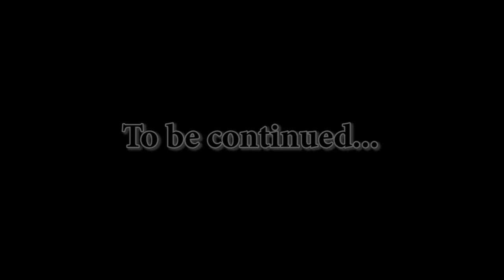The Witcher 3: Wild Hunt #108 Королевский гамбит[2/2]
Говорим с "Хьортом", даем ему понюхать рог из под вина. Он чувствует запах гриба "Мардрём", который ели воины и превращались в зверей. "Кейрис" сообщает, что никто не мог подмешать грибы в вино на кухне т. к. она помогала готовить пир. Идем осматривать винные погреба. Обнаруживаем, что кто-то разлил махакамский спирт. Находим бочки с тем же запахом, что и рог. Внезапно кто-то кидает факел и поджигает разлитый спирт. Находим заваленный бочками вход в тоннель, разбиваем бочки знаком "аард", заходим внутрь. Находим "Место силы", возвращаемся в замок. Находим следы поджигателя, идем по ним, находим клочок одежды "Арнвальда". Идем его искать, находим его стремительно несущимся верхом прочь от замка. Пускаемся в погоню, догоняем, выясняется что он действовал по приказу "Бирны Бран", он сохранил ее письменные приказы. Далее мы попадаем на совет ярлов, представляем все доказательства, но ярлы считают их недостаточными. К счастью "Сванриге" родной сын "Бирны" сознается что она велела ему покинуть пир перед бойней. В результате клан "Ан Крайтов" оправдывают, а "Бирну Бран" приговаривают к смерти. "Крах Ан Крайт" дарит нам арбалет "Смерть с небес". Квест "Королевский гамбит" выполнен. Получаем новый квест "Коронация". Далее отправляемся под "Геддынейт" на совет ярлов, там "Кейрис" провозглашают королевой. Квест "Коронация" выполнен. Обсуждаем последние события с "Кейрис", "Хьялмаром" и "Крахом".

00:00 Разговор с Хьортом
04:45 Осмотр винного погреба
09:36 Поиск следов поджигателя
13:18 Погоня за Арнвальдом
15:57 Совет ярлов
21:19 Коронация